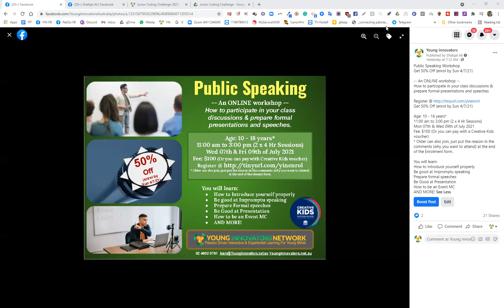For Your Child, Why Public Speaking is Important? | Show a Short Video to your Child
In this video, Young Innovators Network's Team Coordinator explains our upcoming Online Public Speaking Workshop and its objectives
Being held on the 7th & 9th of July, the workshop is being held online on 'Zoom'

Young Innovators is keen to bring up the hidden talent in our youth including productive learning, Creative Imagination, and Innovative abilities.